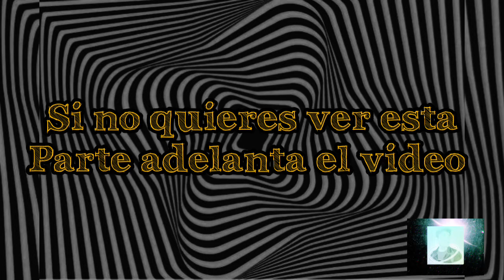¿Los recuerdas? Videos terrorificos de nuestra infancia